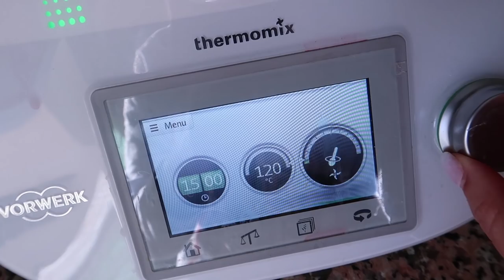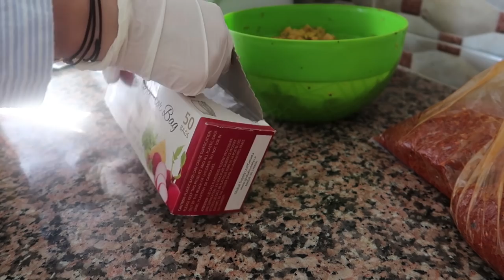يوم كامل معايا في رمضان | RawaaBeauty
et pour le Thermomix, il est dispo chez asmaa je vous laisse aussi son compte instagram, elle fait des facilités de paiement :

-Loops Live : Rawaa beauty ( en live 3 fois /semaine : Mardi, Vendredi et dimanche a 17h)

Nom d'utilisateur : Rawaa Beauty ou ID 991617

  :  Montre Wilhelm Bergman avec le code "rawaa15"

Jewelry "Mosaic " -40% avec le code : rawaa_beauty

-15% avec le code 'rawaa' sur tous le site zaful